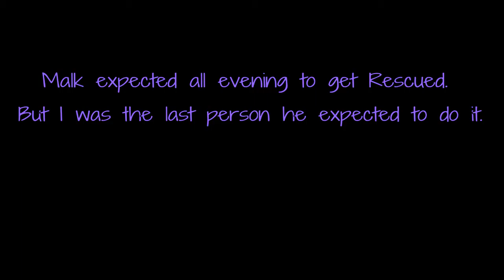[FFXIV SB] Suzaku EX - Rescue Troll on Malk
You expected it to be Shoto but IT WAS ME, DIO. ...I was the last person Malk expected to pull it off. We actually laughed so hard we wiped, but it was worth. I wish I could record Discord sometimes. lol

[WHM Healer POV - Angel Lockhart - Lamia Server - Primal Datacenter]